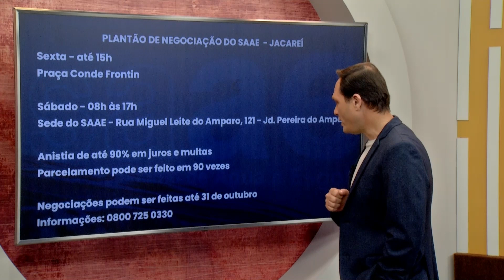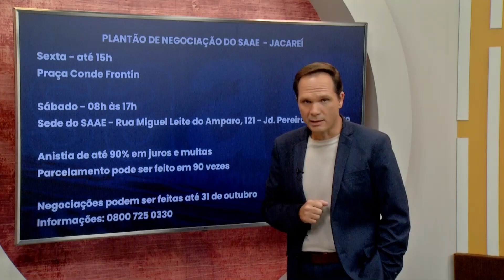Negociação de débitos no SAAE de Jacareí 2023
SAAE em Jacareí realiza plantão de negociação de dívidas neste final de semana. Veja os detalhes!